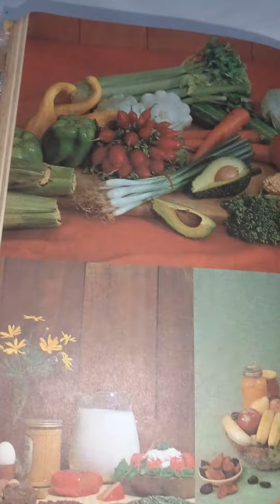MANTENER EL CEREBRO OXIGENADO VITAMINA B HIERRO ACIDO FOLICO OMEGA 3 AGUCATE ESPINACAS HUEVO